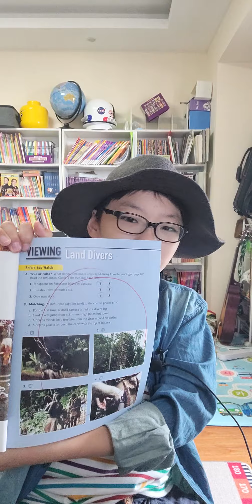한션 Sean : REVIEW [READING EXPLORER: 1] 2C《LAND DIVERS》